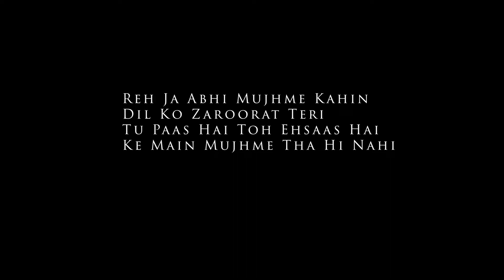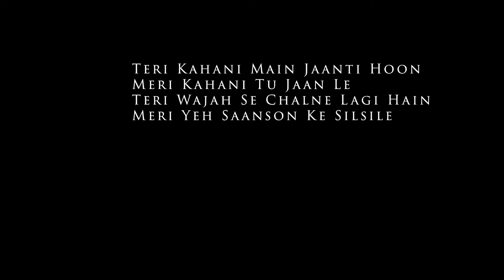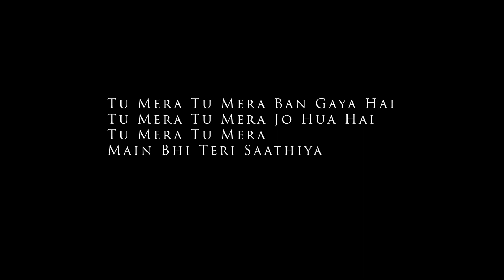Saathiya - Cuttputlli | Karaoke with Lyrics | Sing Along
Sing along to the soulful track "Saathiya" from the movie Cuttputlli with this karaoke version featuring on-screen lyrics! This beautiful song will touch your heart as you follow the lyrics and bring the emotions of the song to life. Perfect for karaoke nights, practicing your singing, or just enjoying a classic Bollywood melody.

🎤 Movie: Cuttputlli (2022)
🎶 Original Singer: Arijit Singh
🎼 Music Director: Tanishk Bagchi
🎵 Lyrics: Sameer